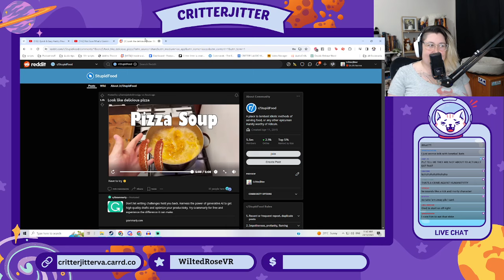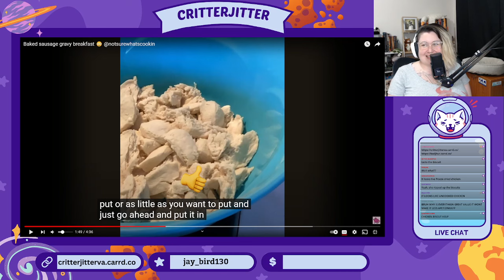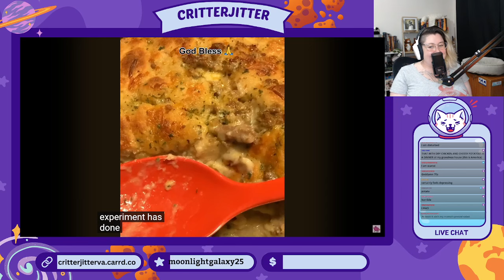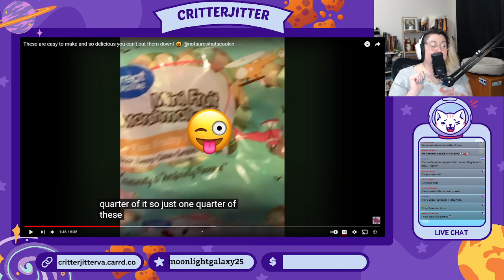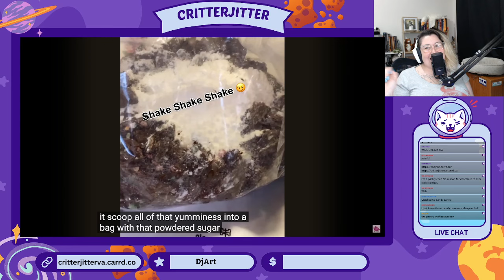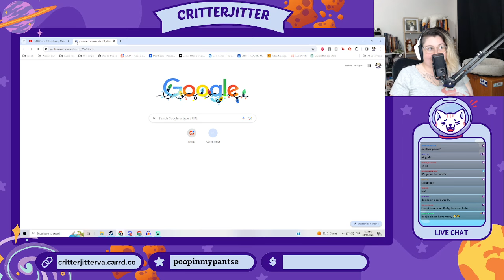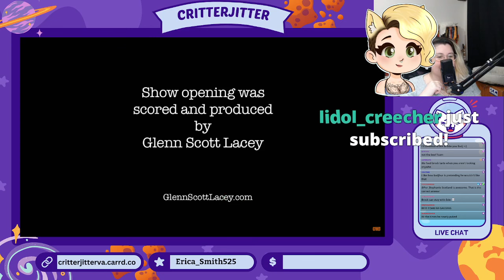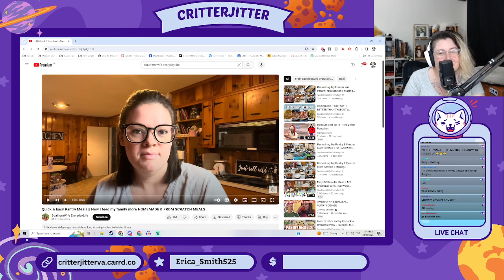Happy Holiday Cooking?! - Critter & Badjhur React - Part 1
Hello Youtube over on Twitch Badjhur and I play games and react to stuff. Today its some rather creative food creations courtesy of Not Sure Whats Cookin and Southern Wife Everyday Life.
If you would like to join us on our weekly escapades make sure to follow me over on Twitch! Critterspeaks on Twitch!

BadjhurVA
CritterJitter

Videos courtesy of:
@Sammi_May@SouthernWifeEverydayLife